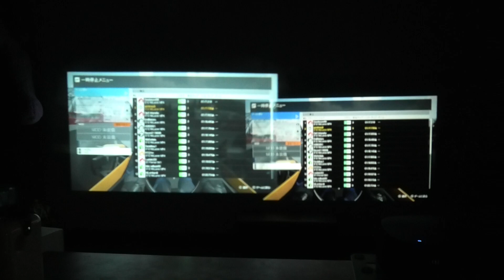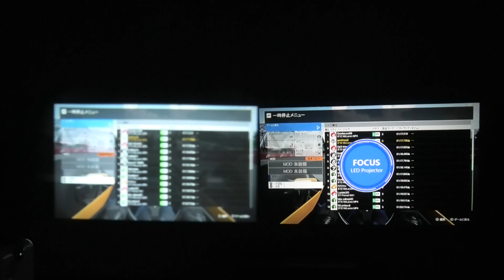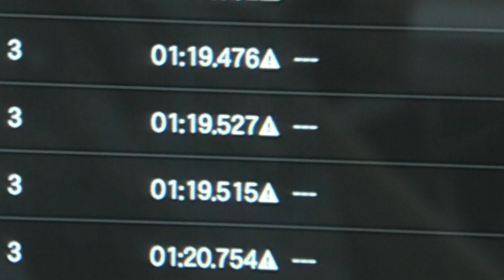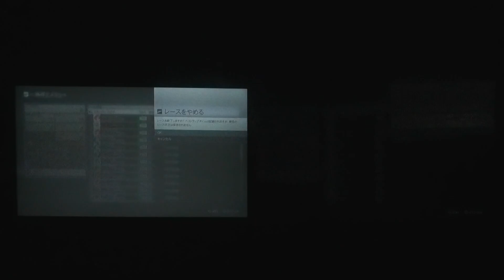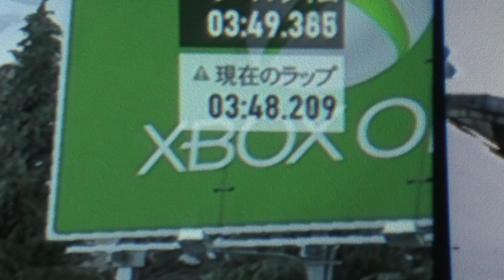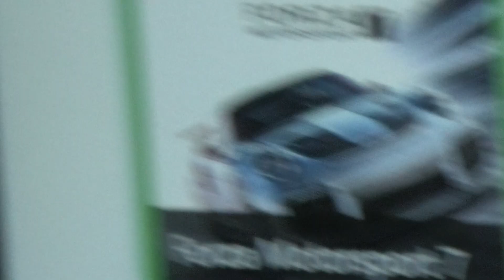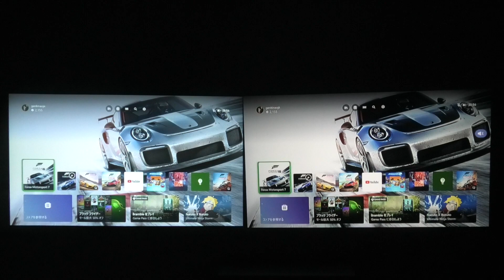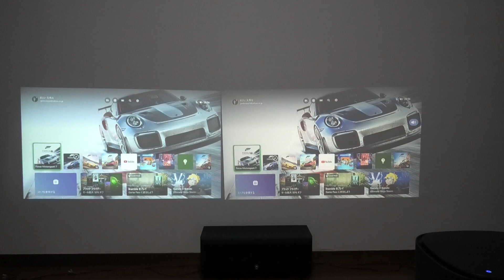iFANR UX2 20000lm vs WITSEER LT01M 100ANSI プロジェクター対決！